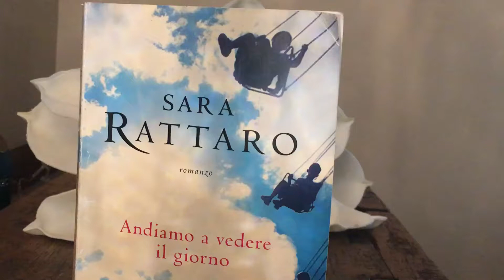Andiamo a vedere il giorno di Sara Rattaro.Prima lettura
"audiolibri "Sara Rattaro" "voce" "Bruno Morchio" "favole per bambini raccontate" "favole per bambini" fiaba" "favole bambini" "favole della buonanotte per bambini" "favole italiane" Jijin" "intrattenimento"    "aspirante voce per audiolibri" "letture" "Letture interpretate" "libreria" "libri" "Daniele Castelletti"